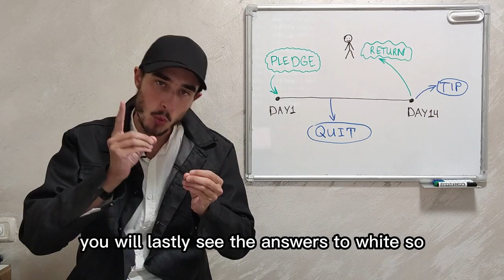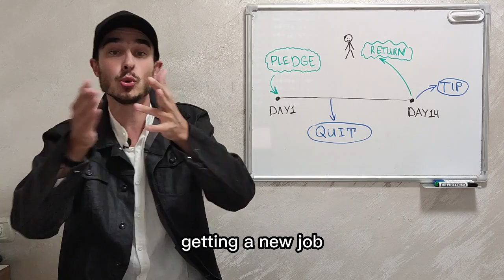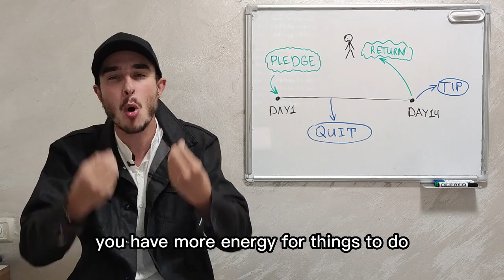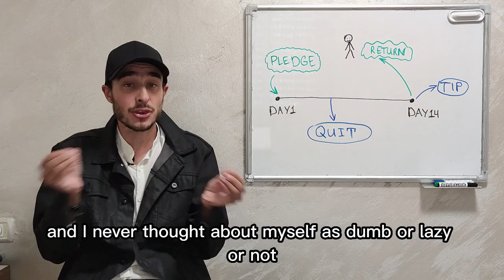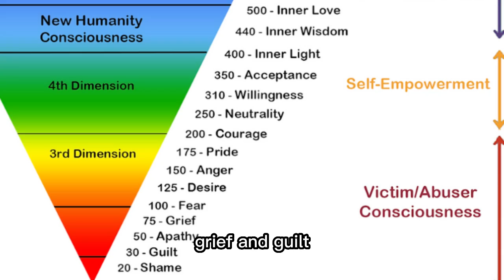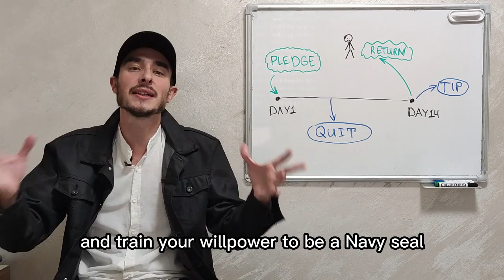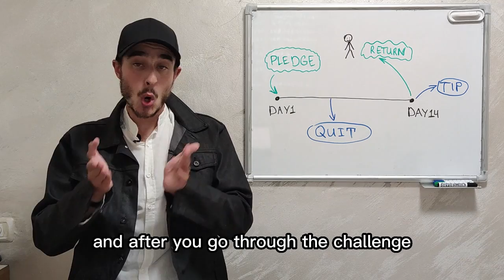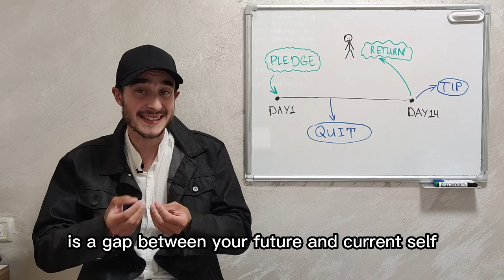Stop Procrastination Challenge